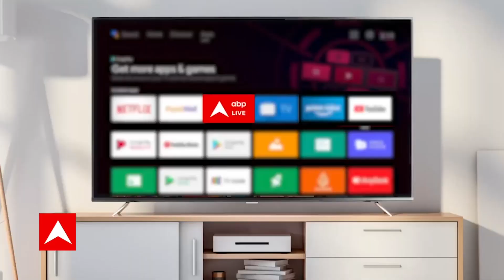BBC Documentary Ban: सरकार की तरफ से लगाई गई रोक पर आज SC में सुनवाई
BBC Documentary Ban: बीबीसी की डॉक्यूमेंट्री पर प्रतिबंध लगाने के आदेश को चुनौती देने वाली याचिकाओं पर सुप्रीम कोर्ट में शुक्रवार (3 फरवरी) को सुनवाई होगी. गुजरात दंगों को लेकर प्रधानमंत्री नरेंद्र मोदी पर बनाई गई बीबीसी की डॉक्यूमेंट्री को केंद्र सरकार ने प्रतिबंधित कर दिया था.